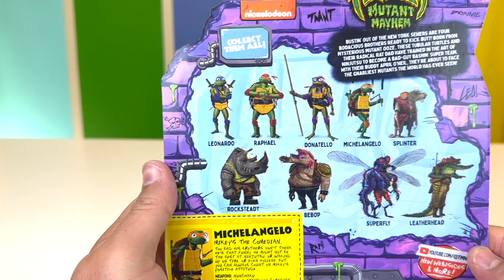TMNT Mutant Mayhem- Teenage Mutant Ninja Turtles 4-Pack Figure Review by HobbyDad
HobbyFamily Reviews make your life easier! We try it out and give you our honest opinions. We give you extrs tips and ideas. We like to features products we've used in real life and can pass along info about it. Comment your ideas too!